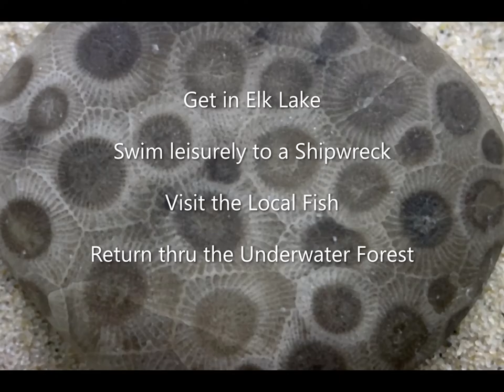Elk Rapids Shipwreck 2021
A revisit to Elk Rapids, starring Elyssa! See the underwater detail of the shipwreck you can see from Google.